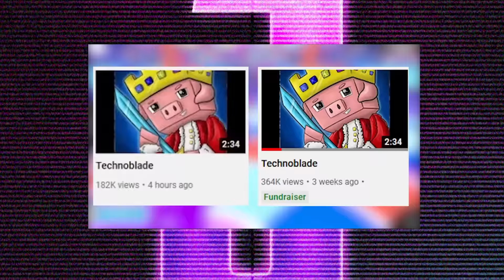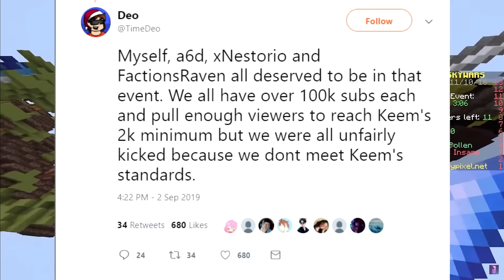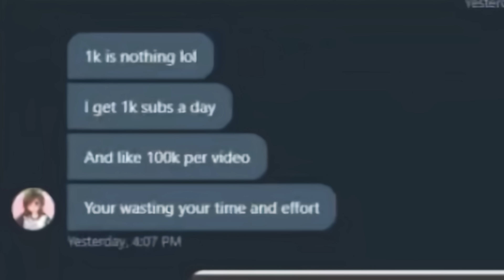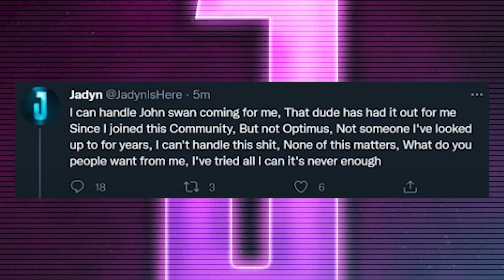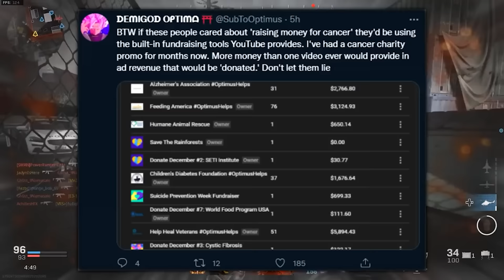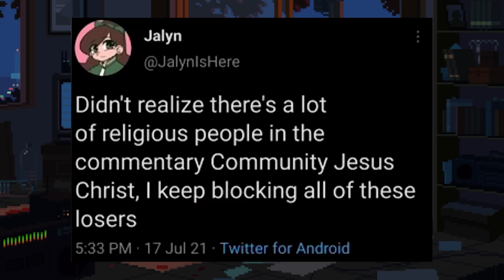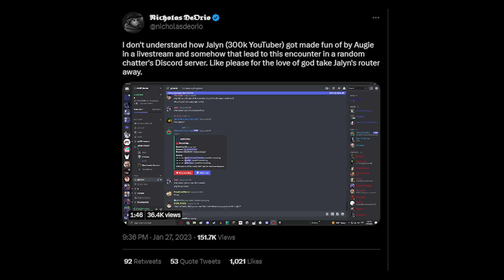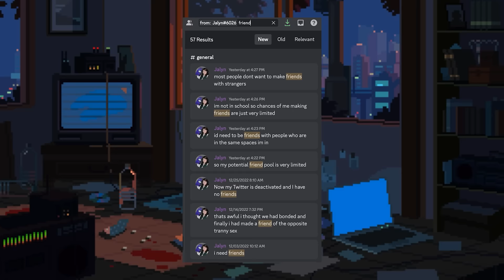Jalyn/Jadyn: Internet Insanity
Definitely Bored Oranges 🍊#9197

This video will be discussing @JalynCommentary and her multiple mess-ups while on YouTube. This isn't a video meant to cancel her or anything, but to explain why I think she's actually insane